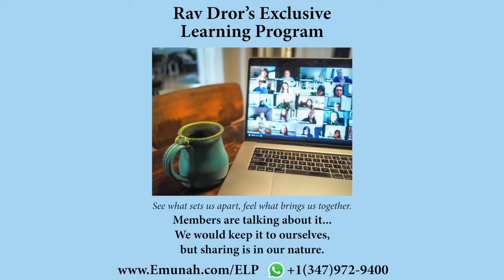Não viva sua vida sozinho É maravilhoso compartilhar!